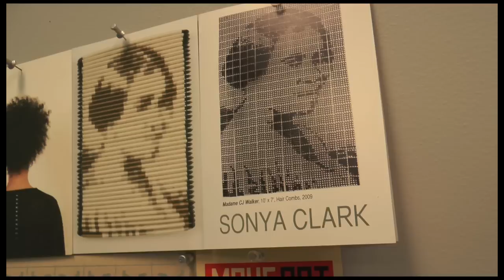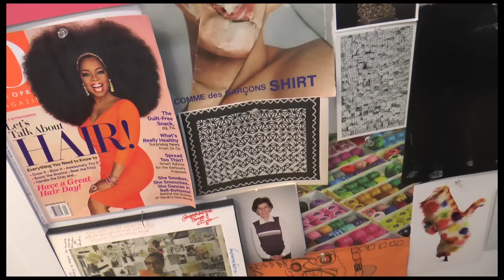1858 Prize for Contemporary Southern Art: 2014 Winner Sonya Clark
On Thursday, September 18, the Gibbes Museum of Art and its auxiliary group, Society 1858, presented the 2014 Prize to textile and fiber artist Sonya Clark.

Clark is a fiber and mixed media artist working in Richmond, Virginia, where she chairs the Department of Craft and Material Studies at Virginia Commonwealth University. She uses objects such as cloth, hair, and combs to give voice to the complexity of American identity and history. Clark’s work has been exhibited in over 250 museums and galleries in Europe, Africa, Asia, South America, Australia, and throughout the United States.

Learn more about the 1858 Prize and the applicants and winners

Video by Melody Shemtov.